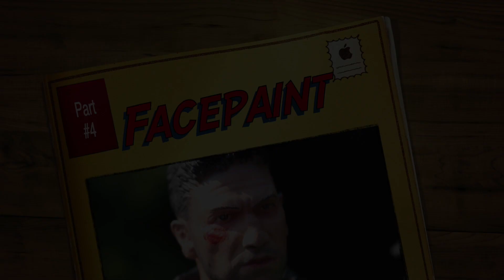Painting 1:6 scale Punisher Head Part 4/5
Painting 1:6 scale Punisher Head, full process, Skin and Hair Part 4/5